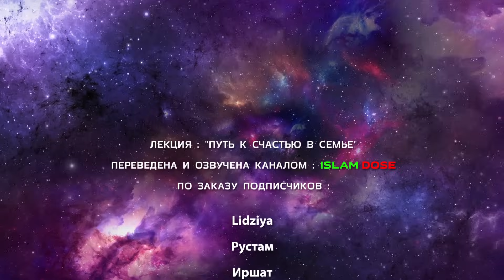Путь к счастью в семье | Муфтий Менк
Муфтий Менк | лекции на русском языке в дублированном переводе ISLAM DOSE | Диктор-переводчик: Эдуард Назмиев

- Прочитать свежую цитату Муфтия Менка
- Принять участие в заказе лекций
- Узнать больше о нашем канале

* ISLAM DOSE обладает официальным разрешением от Муфтия Менка на перевод и публикацию его лекций

Копирование наших видео:

На другие каналы YouTube, RuTube и Яндекс Дзен: ЗАПРЕЩЕНО
На другие платформы: РАЗРЕШЕНО (при соблюдении обязательных условий)*
* указать ссылку на наш канал и на оригинал видео (на первой строке описания)